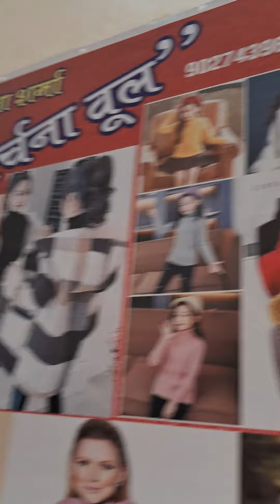handknitted beautiful kids sweaters...reasonable price